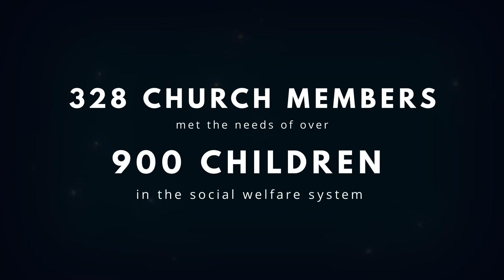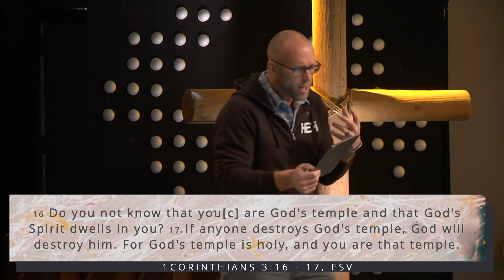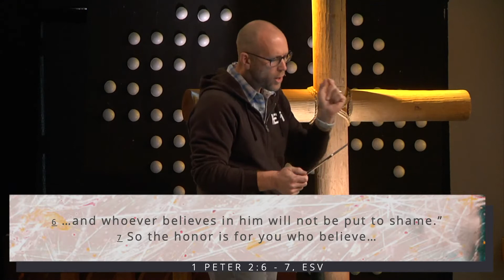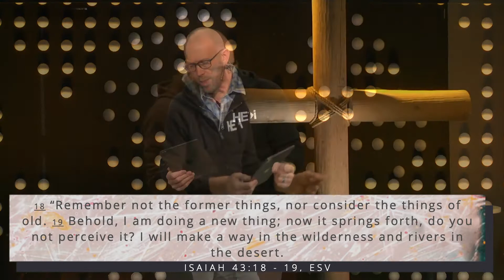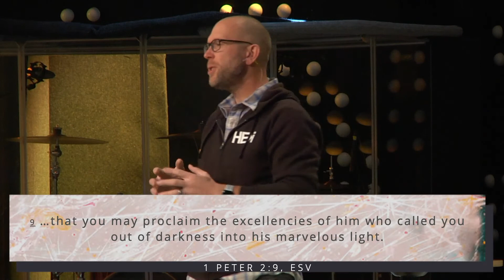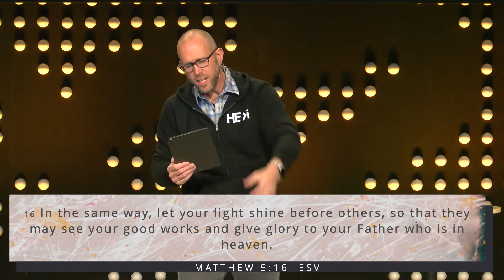Jesus is the Best Foundation *FULL SERVICE*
There are many things that try to steal our attention - the pandemic, economy, future instability, family issues - the list goes on and on. But the only true way to experience peace is to build our foundation on Jesus.